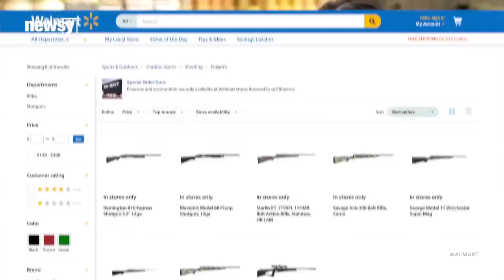Wal-Mart Dropping Assault Rifles Over Sales, Not Politics - Newsy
Wal-Mart's decision to drop guns commonly used in mass shooting may have little to do with politics and current events.

Sources:
Getty Images